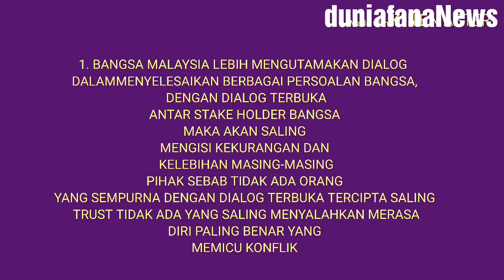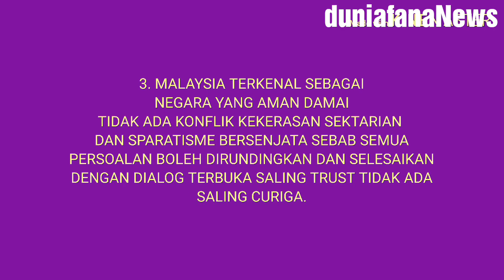Inilah 3 Kelebihan Utama Bangsa Malaysia Sebagai Negara Yang Maju Peradabannya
Siilkan simak Inilah 3.Kelebihan Utama Bangsa Malaysia Sebagai Negara Yang Maju Peradabannya